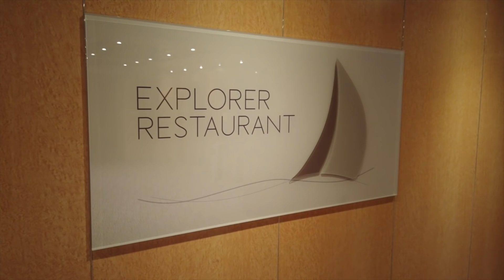AIDAmira: Fazit einer etwas anderen Welcome-Cruise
Hier buchen Das war schon ungewöhnlich: Direkt nach der Taufe der AIDAmira sollte eine Welcome-Cruise ab Mallorca stattfinden. Allerdings wurde die Reise mit allen Gästen an Bord schlicht ab gesagt - und das Schiff blieb im Hafen. In diesem Video gibt's mein Fazit zu einer etwas anderen Welcome-Cruise.